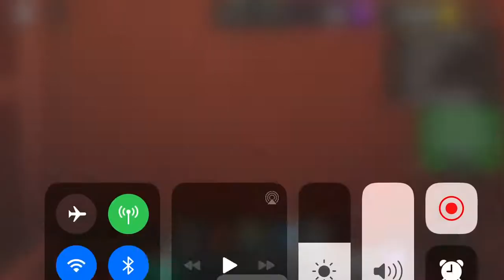Headless Harry gameplay - Survive the Killer !